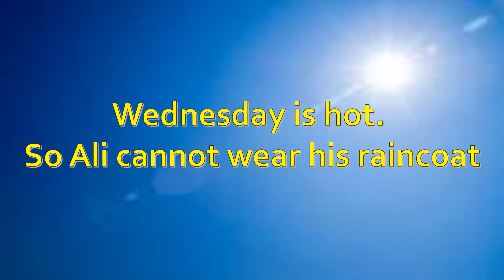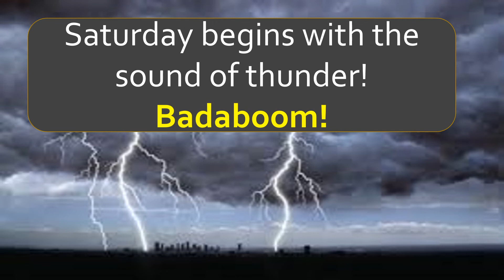English L#9 : Ali`s Blue Raincoat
Created by Mrs. Chhavi Tyagi, Narrated by Mrs. Chandravadhani